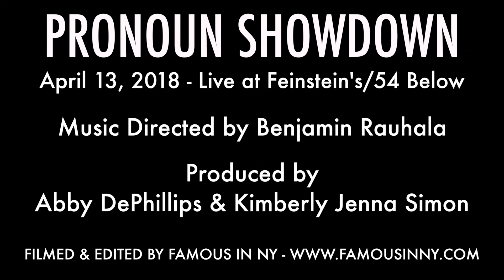Adam Kaplan - "Her Voice" (The Little Mermaid; Alan Menken & Glenn Slater)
PRONOUN SHOWDOWN
April 13, 2018 - Live at Feinstein's/54 Below

Music Directed by Benjamin Rauhala
Produced by Abby DePhillips & Kimberly Jenna Simon